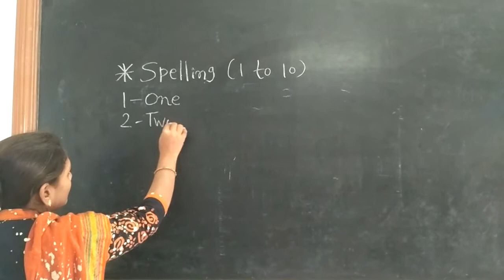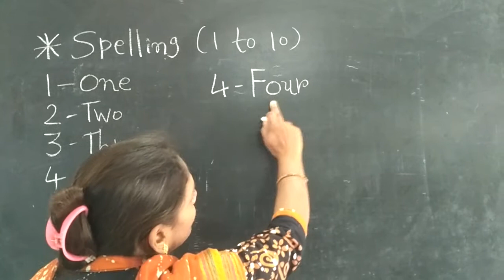Std LKG English part 24